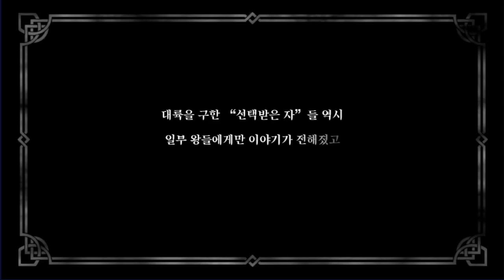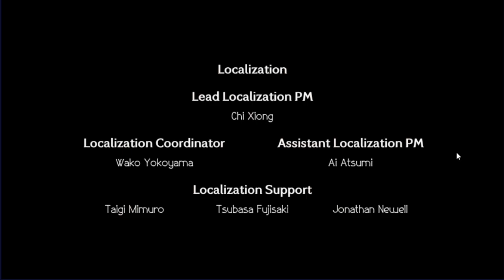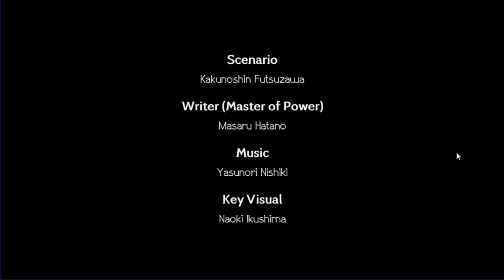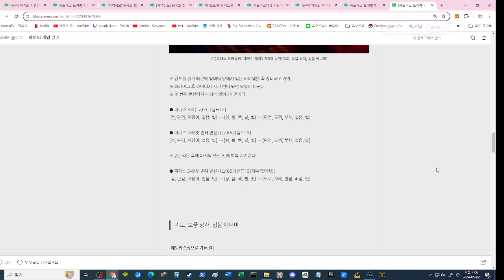[옥토패스 트래블러] 메인 스토리 8장 파디스 3세 3편 : 최종 보스전 진입! 공략 및 엔딩까지!